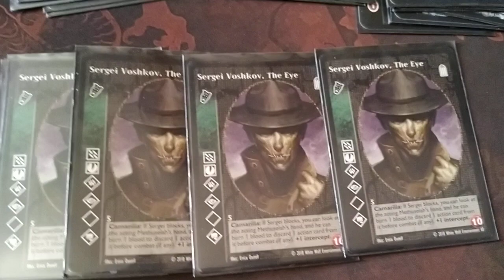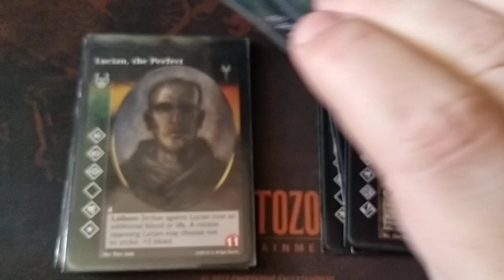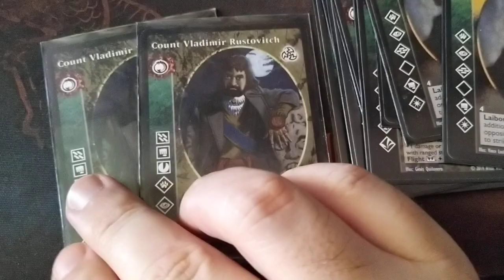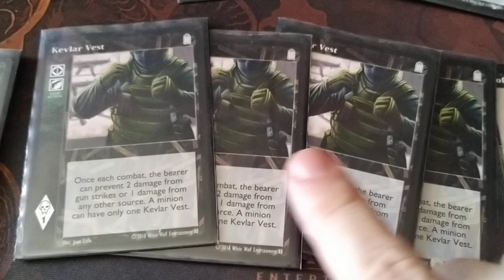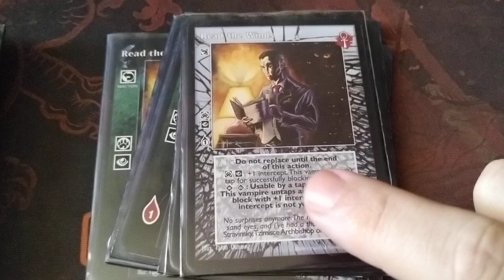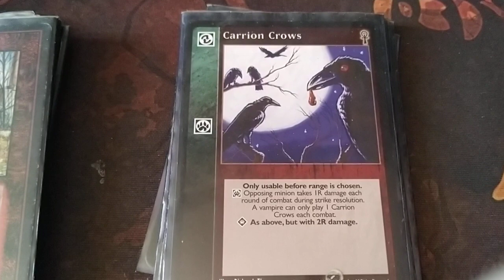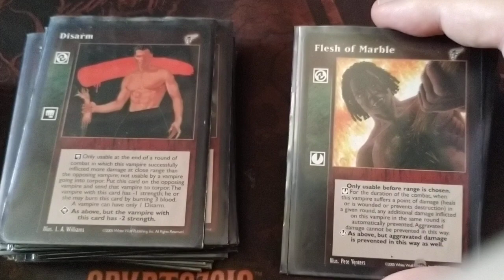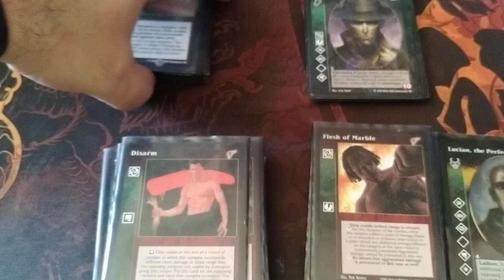VTES mazo Sergei Voshkov. Bloquear y combate.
Disculpad el Corte del final del vídeo.

LISTADO DEL MAZO:

Cripta (12):

4x Sergei Voshkov
3x Lucian, The Perfect
3x The Drakon
2x Count Vladimir Rustovich
1x Tatu Sawosa

Biblioteca (80):

Masters (4)

3x Blood Doll
1x Vessel

Equipo (5)

4x Kevlar Vest
1x Bowl of Convergence

Reacciones (30)

7x Read the Winds
5x Eagle´s Sight
4x On the Qui Vive
4x Eyes of Argus
4x Thelepatic Misdirection
3x Sense the savage Way
2x Enhaced Senses
1x My enemy´s enemy

Combate (40)

8x Inmortal Grapple
8x Carrion Crowds
8x Torn Signspot
8x Slam
7x Flesh of Marble
1x Disarm

Modificador Accion (1)

1x Enkil Cog